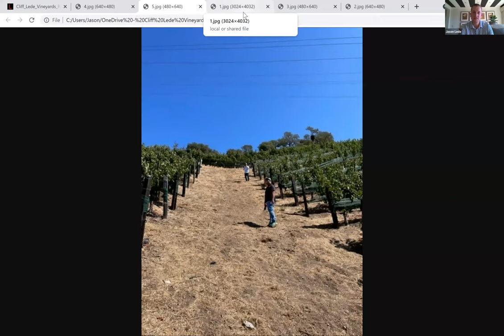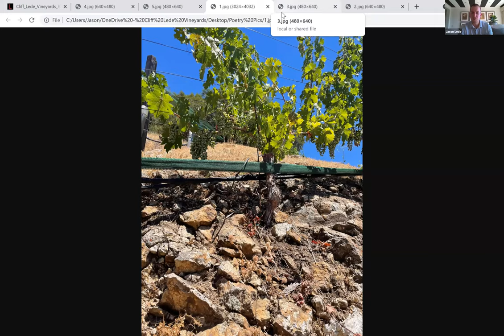Lede Family Live: Poetry Perfected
Watch Director of Winemaking Chris Tynan and Hospitality Manager Jason Lede celebrate the release of the 100 point rated 2018 Poetry. This session includes a look back at the 2008 vintage of Poetry and how far this iconic vineyard has come since then.